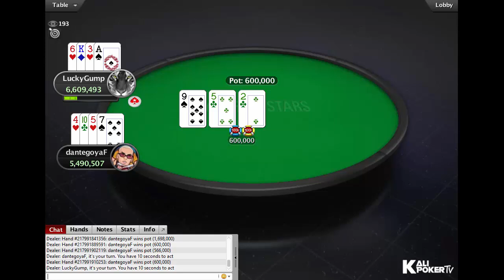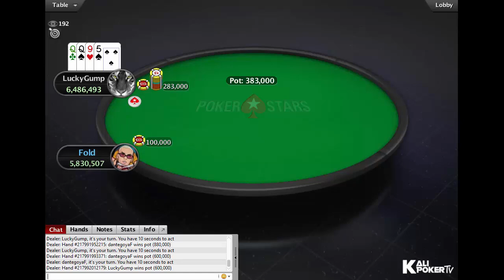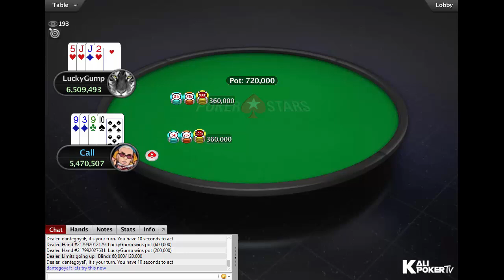WCOOP 2020 | $5,200 PLO Event 03-H: Final Table Replay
Tournament Info:

Tournament: WCOOP-03-H: $5,200 PLO [6-Max, High Roller]
Game: PLO
Buy-in: $5,200
Prizepool: $750K
Guarantee: $750K
Speed: Slow
Entries: 127
Places paid: 14

Final Table Results - WCOOP 2020 | $5,200 PLO Event 03-H: Final Table Replay

1. Dante "dantegoyaF" Goya (Brazil), $168,607.68
2. Alexey "LuckyGump" Makarov (Russia), $129,313.65
3. Joao "IneedMassari" Simao (Brazil), $99,177.07
4. Aku "Aku1206" Joentausta (Finland), $76,063.80
5. Noah "Exclusive" Boeken (Netherlands), $58,337.10
6. Talal "raidalot" Shakerchi (United Kingdom), $44,741.62
7. Rob "batoelrob" Hollink (Netherlands), $34,314.60